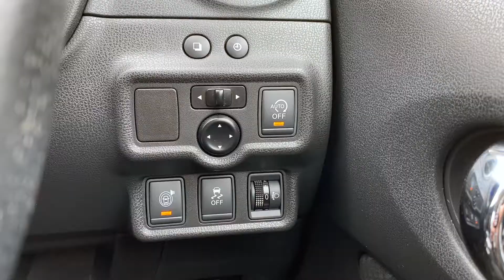Nissan Note 1.2 Tekna Dig-s